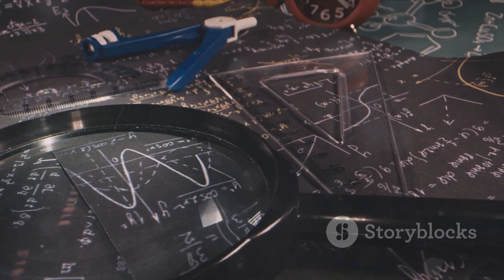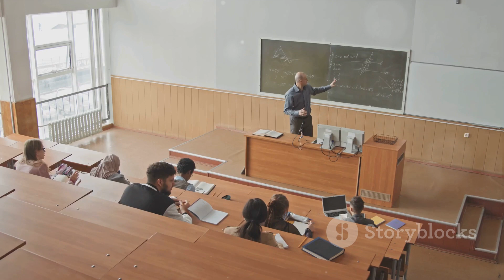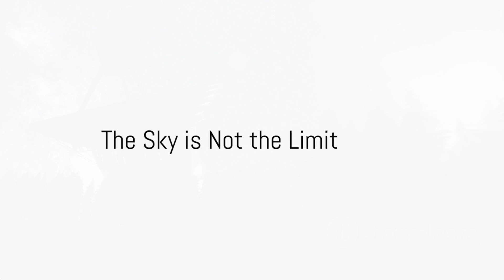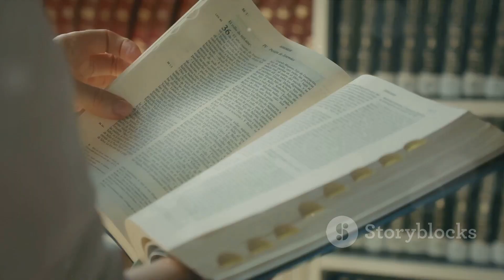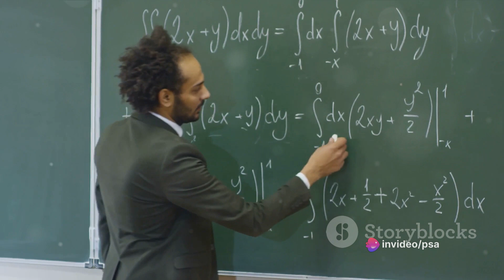Galileo Galilei The Starry Messenger